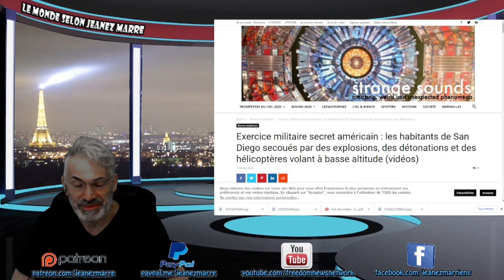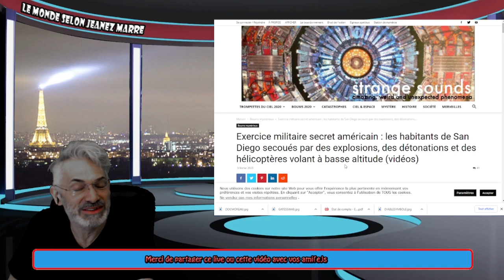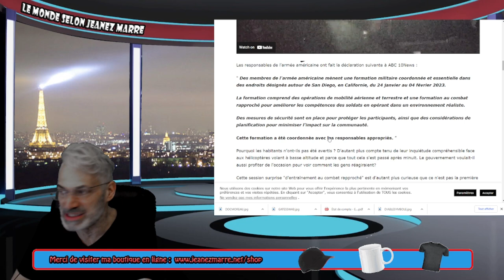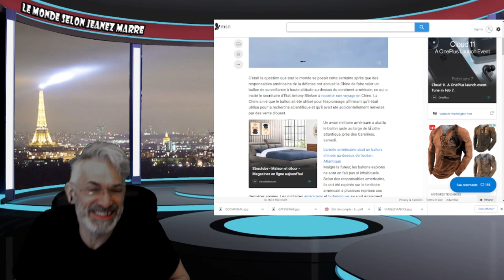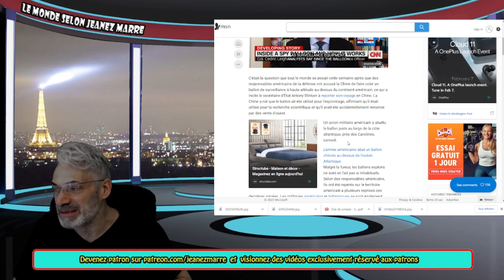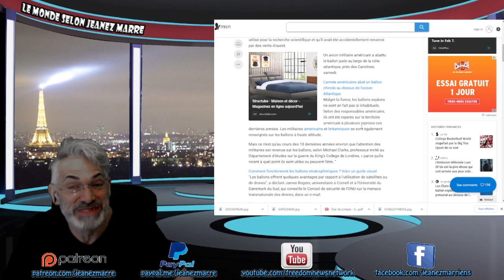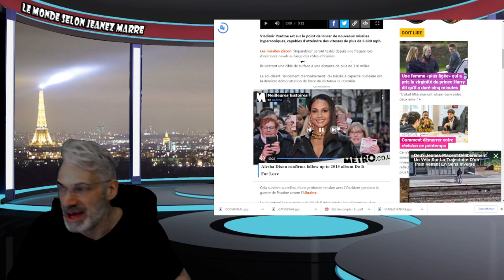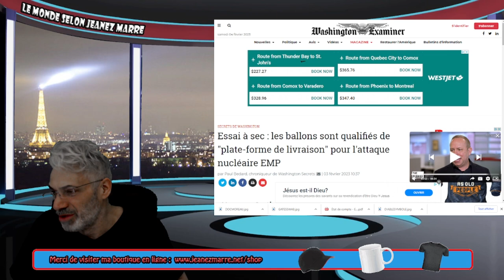QU EST CE QUI VIENT DE SE PASSER EN CALIFORNIE; EST CE LE SIGNE DU DÉBUT DE LA 3ÈME GUERRE MONDIALE.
LIEN;